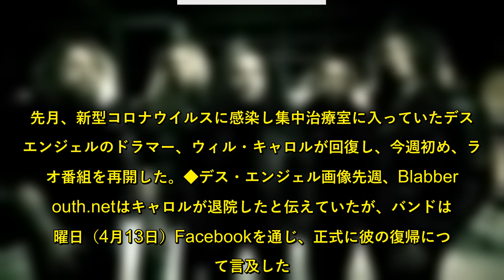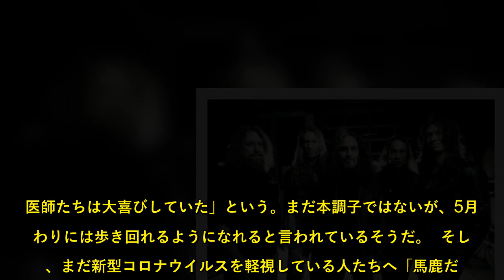新型コロナウイルスで入院していたデス・エンジェルのW・キャロル、回復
先月、新型コロナウイルスに感染し集中治療室に入っていたデス・エンジェルのドラマー、ウィル・キャロルが回復し、今週初め、ラジオ番組を再開した。◆デス・エンジェル画像先週、Blabbermouth.netはキャロルが退院したと伝えていたが、バンドは月曜日（4月13日）Facebookを通じ、正式に彼の復帰について言及した。  Gimme Radio内のキャロルの番組『Fool Metal Jacket』を同日、『Coma（昏睡状態）』とタイトルを替え、放送するという。  12日間、昏睡状態にあったキャロルは、このラジオ番組放送前に『Decibel』のインタビューに応じ、ヨーロッパ・ツアー中、具合の悪い人が続出しており、自分はツアー終了数日前に感染したようだと話している。そして、3月中旬にアメリカに帰国した後、悪化したそうだ。「家に戻り3日くらい経ったとき、婚約者から寝ているとき苦しそうで、呼吸が困難なようだって言われた。それが、俺が覚えている最後のことだ。救急車で病院に搬送されたのは覚えていない。12日後に目覚めたら、チューブだらけで機械に囲まれていた」  「あの病院で、COVID-19の昏睡状態から回復したのは俺が最初だったんだ。医師たちは大喜びしていた」という。まだ本調子ではないが、5月終わりには歩き回れるようになれると言われているそうだ。  そして、まだ新型コロナウイルスを軽視している人たちへ「馬鹿だ。これは普通のインフルエンザじゃない。本当に家にいて、指示に従わなくてはいけない。閉じこもるのは楽しくはないし、俺は『ビッグ・ブラザー』のファンじゃないが、俺らはこれが感染拡大するのを防がなきゃならない。みんな、真剣に受け止める必要がある」と警報を発した。  デス・エンジェルは、2月初めから約1ヶ月、テスタメント、エクソダスとヨーロッパ・ツアーを行ない、彼ほか、テスタメントのフロントマン、チャック・ビリーと彼の妻、ベーシストのスティーヴ・ディジョルジオ、クルーらも感染したことを明かしていた。  Ako Suzuki Photo by Stephanie Cabral